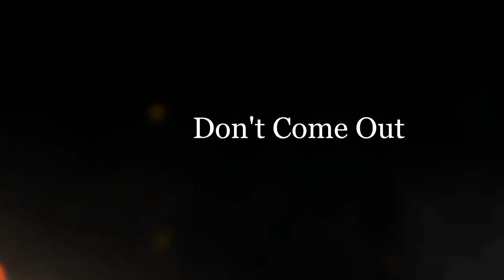PLEASE DON'T COME OUT TRAILER ( FEATURING KIERA MARIE )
RELEASES SUMMER 2024

WRITTEN, DIRECTED, FILMED by PETER GAUDIOSO
STARRING KIERA MARIE and ROB RILEY
LOCATION and PRODUCTION ASSISTANCE DON MANIGLY
SOUND by ROB RILEY
EDITED by PETER GAUDIOSO